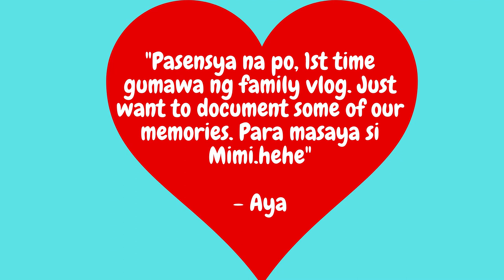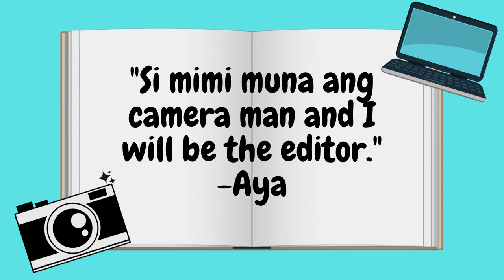The Making of our Channel